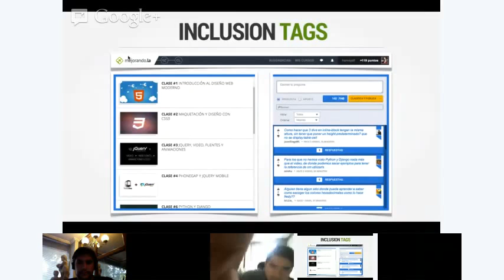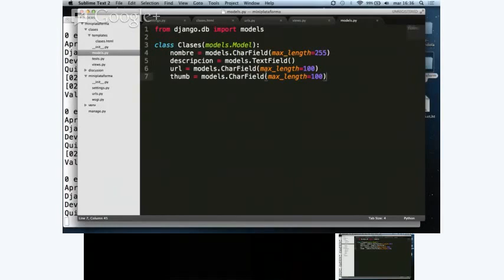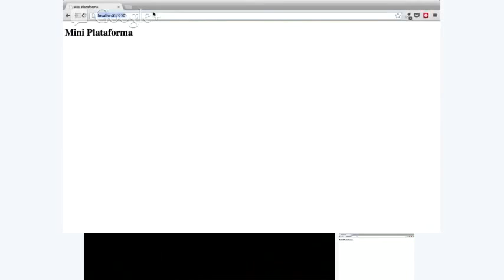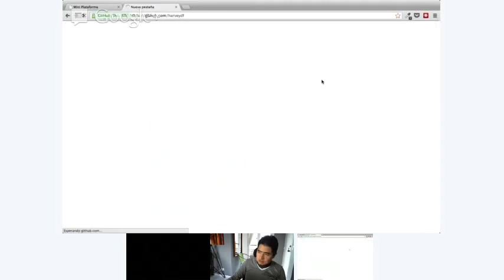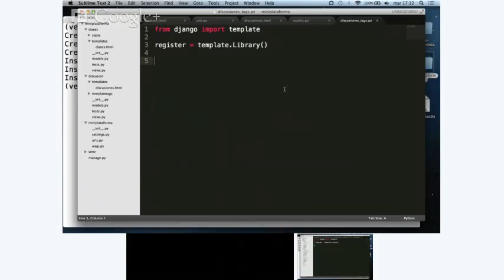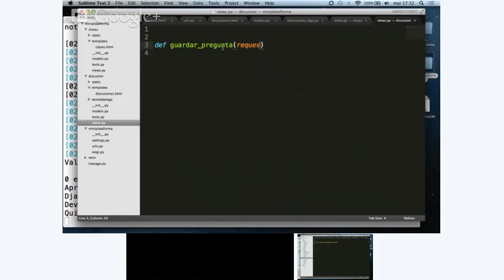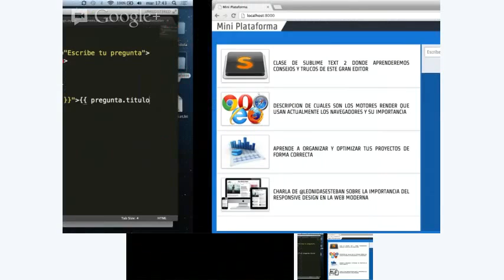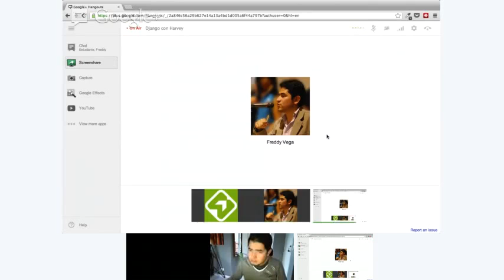Plantillas con Django | Harvey Forero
Harvey Forero, estudiante del curso, desarrolla talentosamente en vivo y explica la importancia de las plantillas en Django con un ejemplo muy peculiar.

Somos generaciones profesionales de estudiantes que impulsamos, colaboramos y creamos Web moderna, entusiasmando y mejorando al mundo.

Apoyados y coordinados por Mejorando.la, hemos formado parte de sus cursos y filosofías.